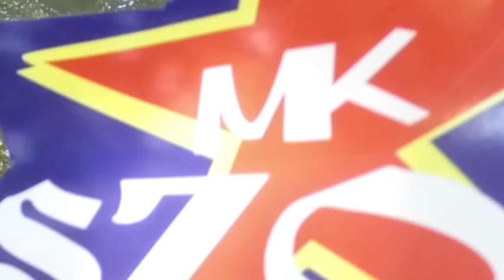Wyścig na krzesłach biurowych